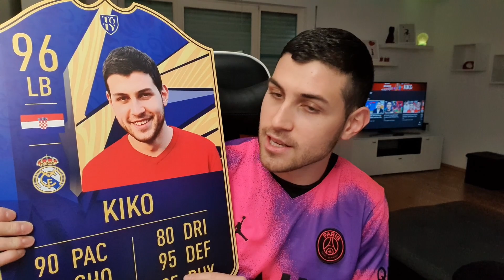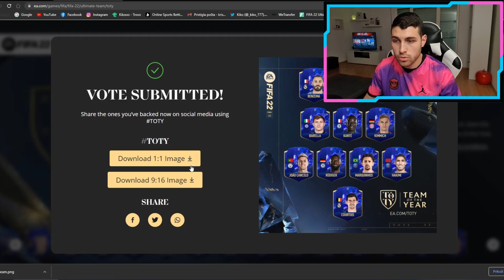FIFA STRUČNJAK BIRA SVOJ TOTY TIM! FIFA 22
Subskrajb nas vodi na 3K!

Voli vas brat!